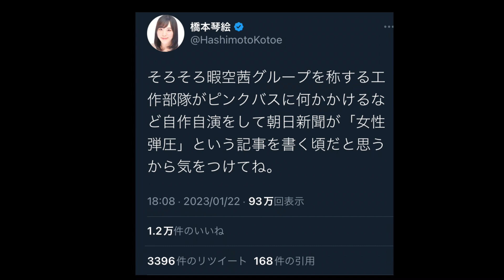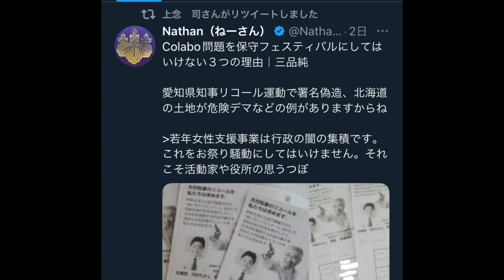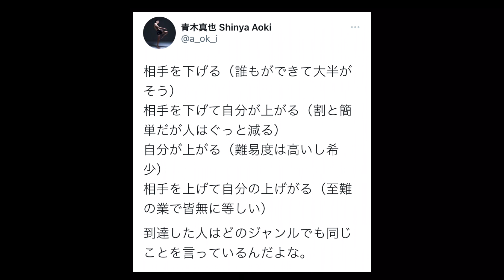【Colabo問題】怒りの政治、その行き着く先。まず我々が落ち着いて考えよう